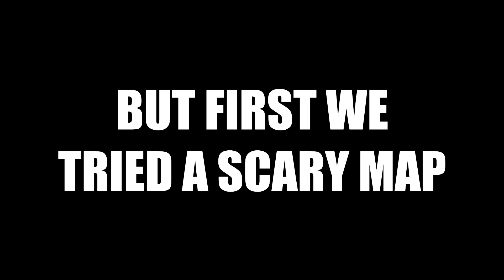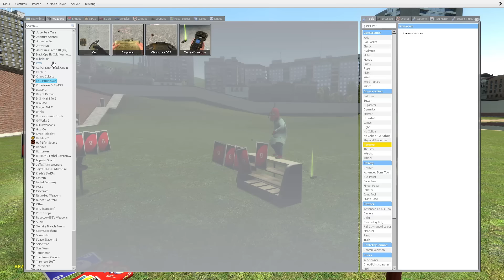Gmod Sandbox - Playing Uno but Nogla dies a lot (Garry's Mod Funny Moments)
Friends in Video:

Nogla - @DaithiDeNogla
Lui Calibre - @KingLuiCalibre
Terroriser - @Terroriser